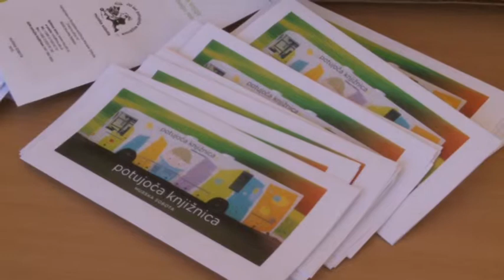Aktualno: mag. Julijana Bizjak Mlakar - TV IDEA